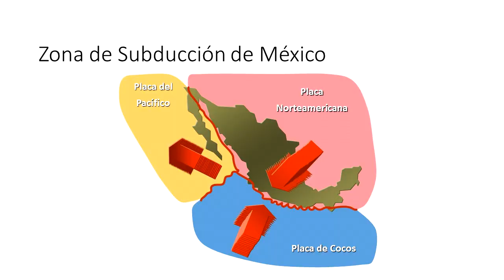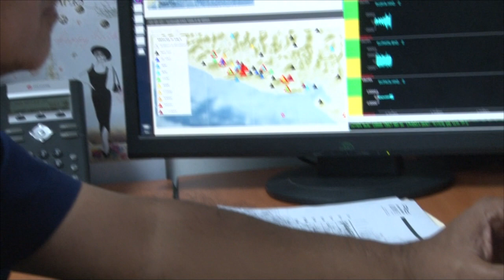¿Cuándo ocurrirá el próximo terremoto en El Salvador?